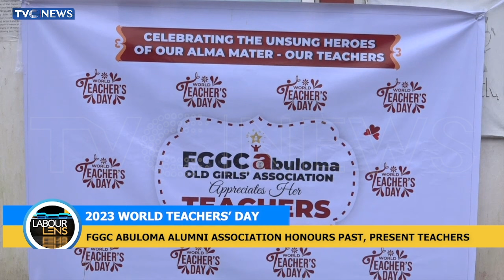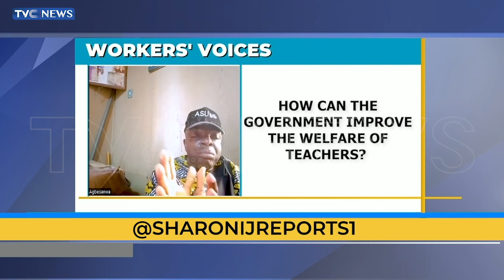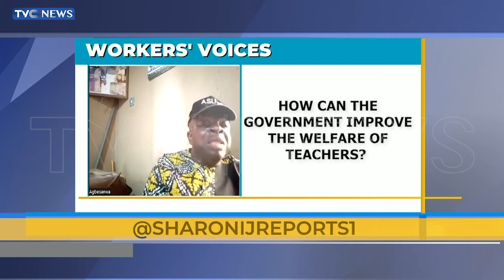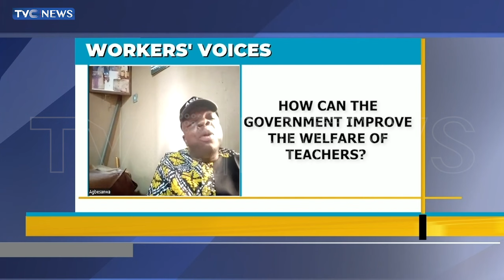FGGC Abuloma Alumni Association Honours Past, Present Teachers